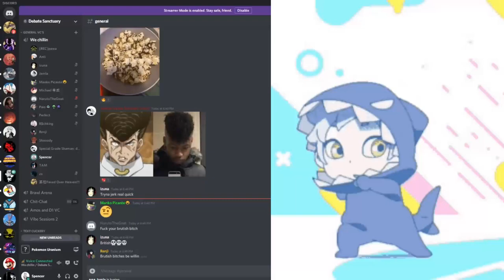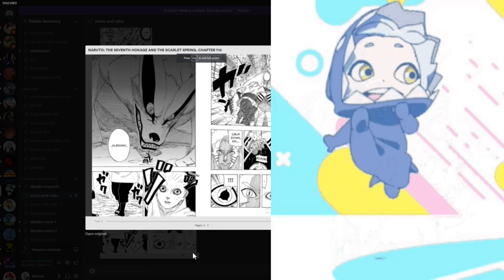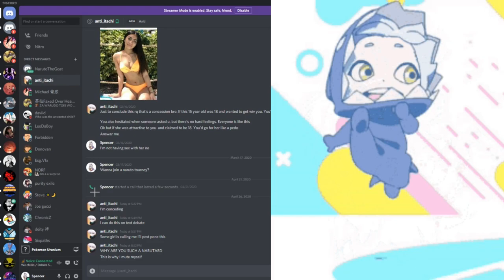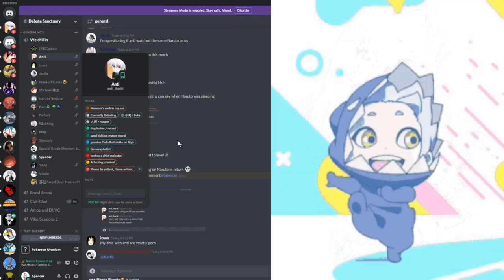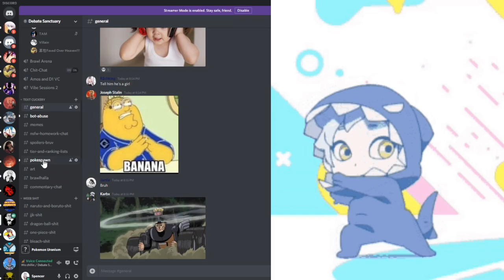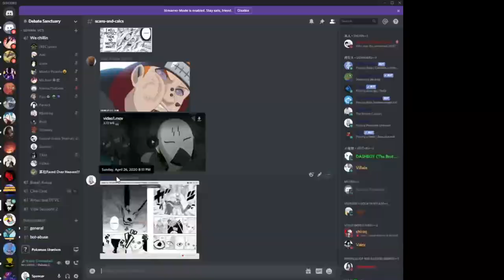Nferpitou (Anti-Itachi) vs Adult Naruto: Vs Battle debates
Me messing with Anti.